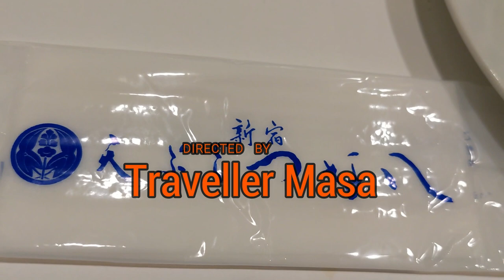天ぷら ハタハタ 車海老 蓮根 イカ 茄子 牡蠣ピーマン さつま芋 穴子 かき揚げ丼 アイス